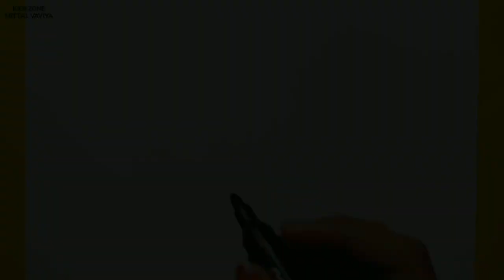Rainbow Teapot Drawing Coloring Painting | How to Draw a Teapot Easy Colorful for Kids & Toddlers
Teapot Drawing Coloring Painting | How to Draw a Teapot Easy for Kids & Toddlers